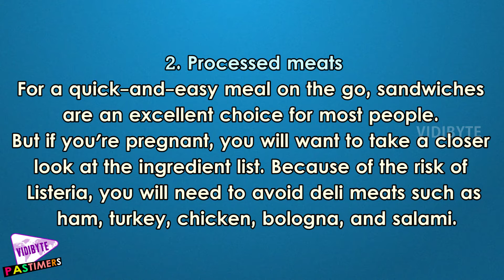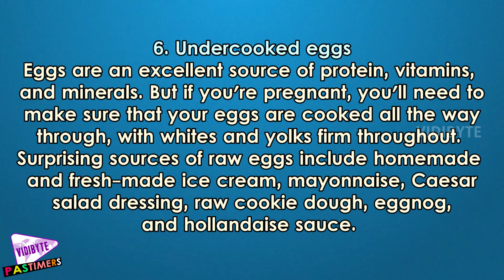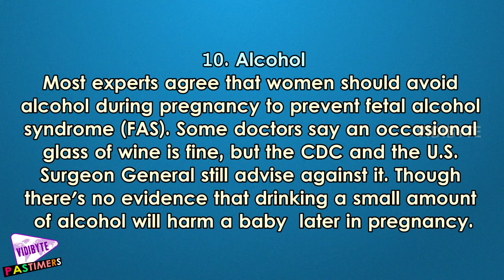10 Healthy Foods Pregnant Women Shouldn't Eat || Pregnancy Tips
When you're pregnant, there are a lot of new things to think about, especially when it comes to healthy eating. You may need to drop some long-established eating habits and learn how to walk a fine balance between getting enough nutrition for your baby, and avoiding foods that can harm the both of you. Here are 10 foods that you need to be cautious about eating while you're expecting.